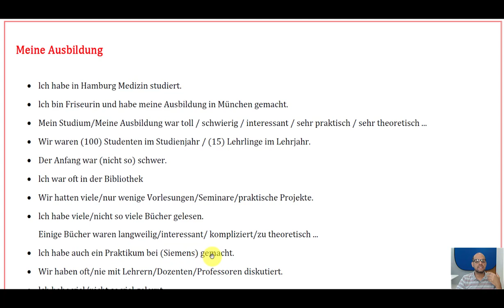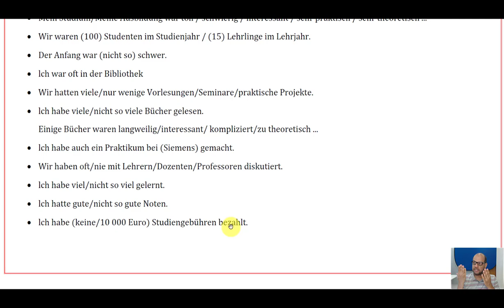#64 ازاي تتكلم عن دراستك أو مدرستك بالالماني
°✴  🎀  مساء الخير عليكم جميعا 𝒢𝓊𝓉𝑒𝓃 𝒜𝒷𝑒𝓃𝒹  🎀  ✴°
☹🐠  اخباركم ايه Ŵ𝐢𝔼 gⓔʰᵗ 𝓔𝐬 έυᶜ𝐡?  😎♣
♥👽  موعدكم اليوم مع درس جديد  👊💛
الموضوع هو ازاي تتكلم عن دراستك أو مدرستك بالالماني
💎🍔  اكتب لي في تعليق، وسأقوم بالتصحيح ان شاء الله  💝✎

محبكم أستاذ محمد شحاته 🌹

Deutsch als Fremdsprache Mit Herr Shehata für Deutsch A1 , Deutsch B1 bis Deutsch C1  - Deutsch lernen A1 , Deutsch lernen A2 , Deutsch lernen B1 , Deutsch lernen B2  -. Mit diesen Videos auf Deutsch kannst du deine deutsche Aussprache verbessern, üben durch Hören und Nachsprechen, deutsche Redemittel und Dialoge Deutsch lernen, Deutsch Wortschatz (deutsche Vokabel) erweitern, dein Deutsch verbessern, Deutsch verstehen und Deutsch sprechen lernen. Du findest Lektion Deutsch lernen mit Spass, Deutsch lernen mit Dialogen, Online Deutsch lernen als Fremdsprache, Deutsch lernen mit Geschichten und Online Deutschkurse / Deutschvideos für Deutschlerner hier bei deinem Deutschlehrer und deiner Deutschschule! Lerne Deutsch (englische Untertitel) mit uns! Learn German with English subtitles.

- Goethe-Zertifikat A1: Fit in Deutsch 1
- Goethe-Zertifikat A1: Start Deutsch 1
- Goethe-Zertifikat A2: Fit in Deutsch
- Goethe-Zertifikat A2
- Goethe-Zertifikat B1
- Goethe-Zertifikat B2
- Goethe-Zertifikat C1
- Goethe-Zertifikat C2: GDS
- TestDaF
- TestAS
- Goethe-Test PRO
-  Oft gestellte Fragen